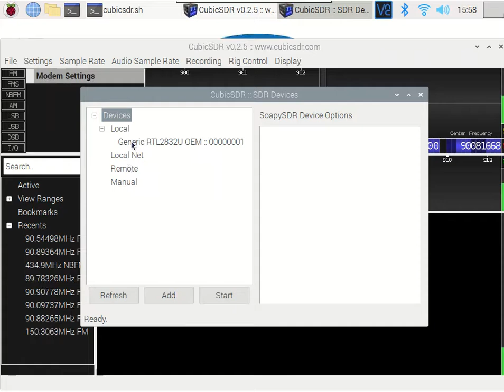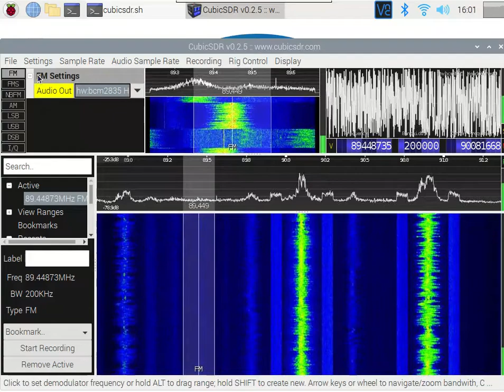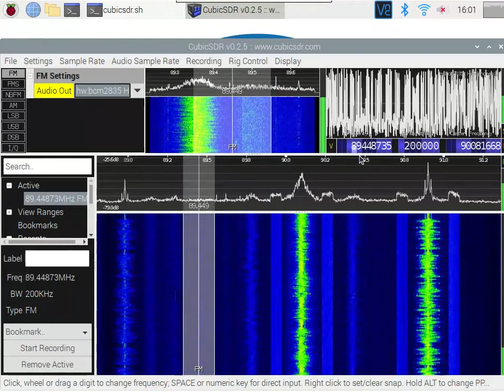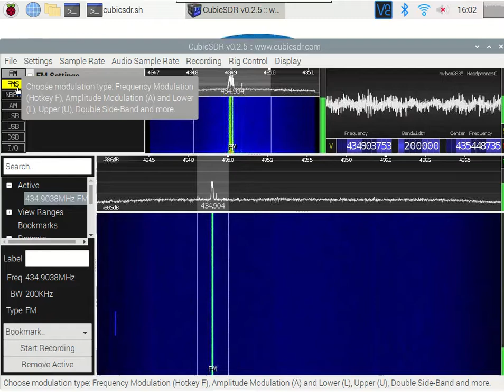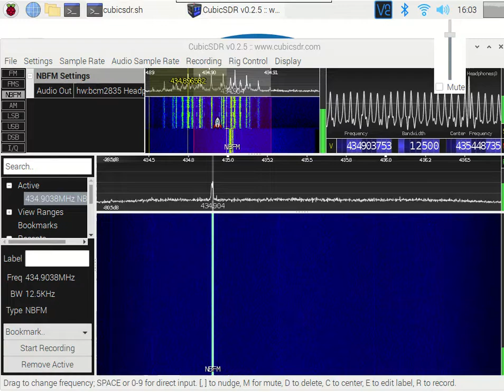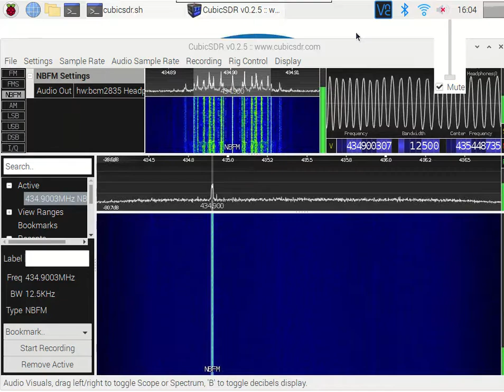Introduction to CubicSDR in ARISS Radio Pi